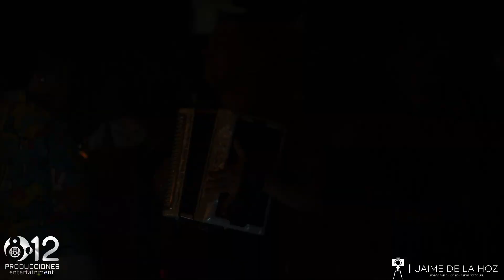Con agua fría (Silvestre Dangond) - Oscar Gamarra & Camilo Carvajal en el cumpleaños de Diana Montes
Fiesta privada
Barranquilla, Colombia
2 de septiembre del 2022